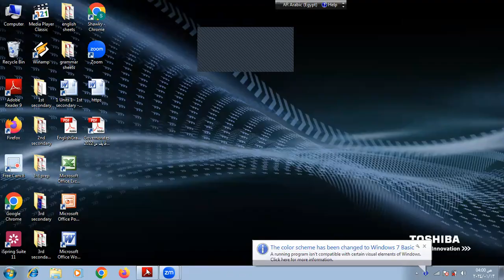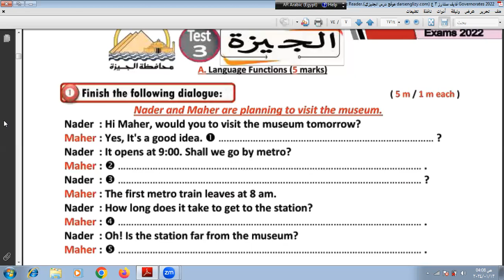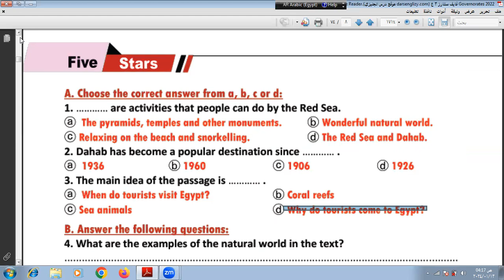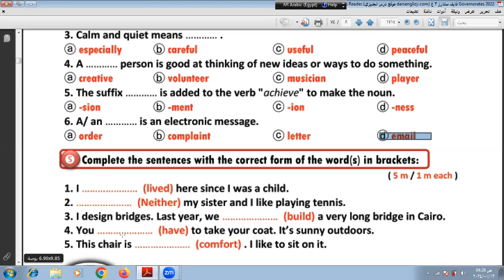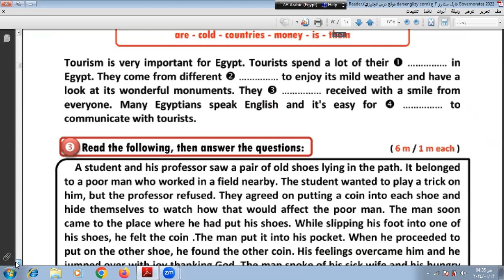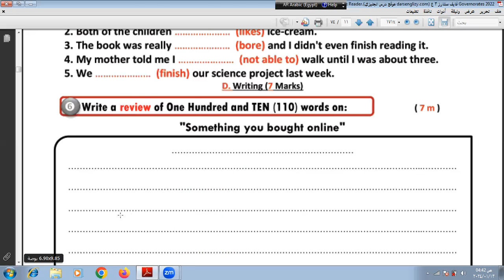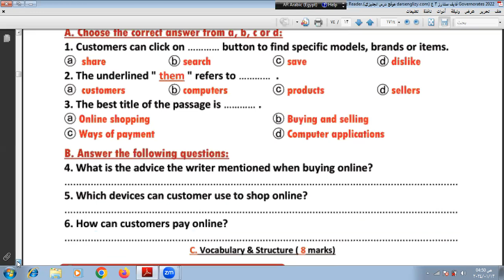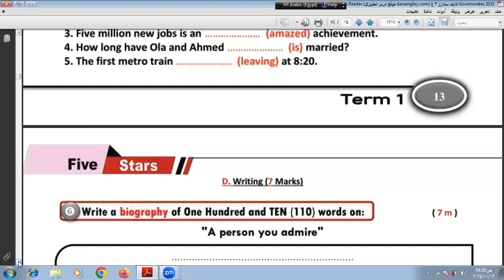3 اعدادي - E - حل امتحانات الاسكندريه والجيزه والقليوبيه - لايك و شير والدرجه النهائيه ان شاء الله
الصف الثالث الإعدادي - اللغه الانجليزيه - حل امتحانات كامله من الترم الاول الأعوام السابقه - حل محافظة الجيزه والاسكندرية والقليوبيه - شرح الكلمات والنقاط اللغويه والمهارات الكتابيه والجرامر بالتركات حصري ولن تجده في اي مكان آخر - شرح مبسط يناسب كل المستويات وحلا شاملا لكل اجزاء المنهج والتركات لن تجده في اي مكان آخر - شرح مبسط يناسب كل المستويات - تابعوني وستجدوا كل جديد ومفيد وبطريقة سلسة جدا وحصريه لن تجدها في اي مكان آخر - انتظروني في المحاضرة القادمه بإذن الله تعالى لحل امتحانات أخرى - اشتركوا في قناتي حتى يصلكم كل جديد ومفيد وبطريقة سلسة جدا وحصريه لن تجدها في اي مكان آخر - رجاء عمل لايك و شير للفيديو حتى يستفيد اكبر عدد من الطلبة وتقديرا للمجهود الذي ابذله في فيديوهاتي - كمان نكسب ثواب الصدقه الجاريه وننشر علم ينتفع به ونعمل احلى لايك واجمل شير للفيديو - دعواتي القلبية لكم جميعا بالنجاح والتوفيق من الله تعالى.. اللهم امين يارب العالمين